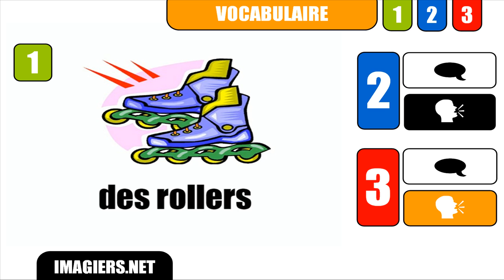CURSO DE FRANCES # des rollers